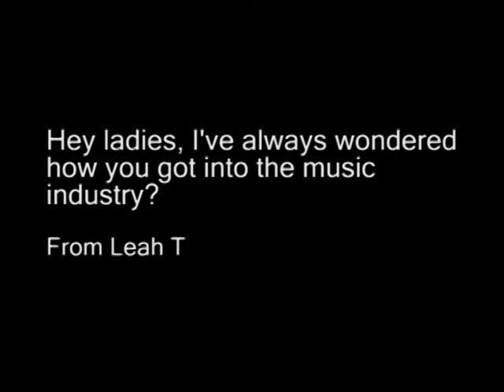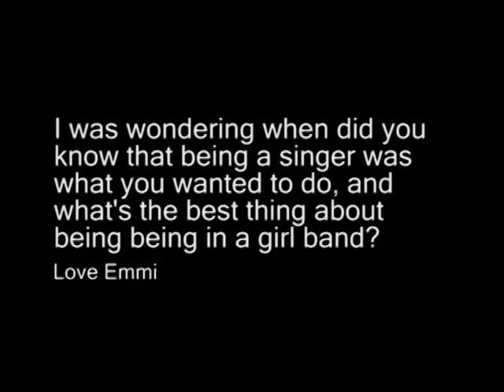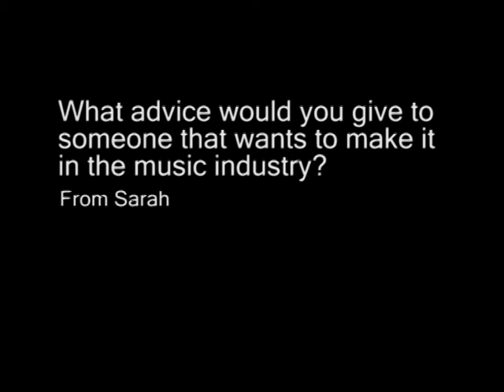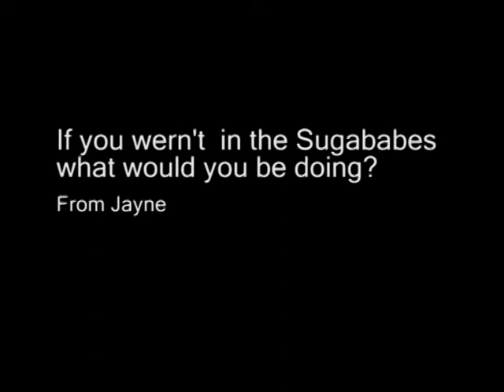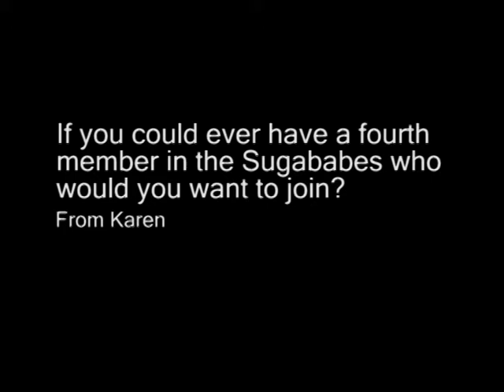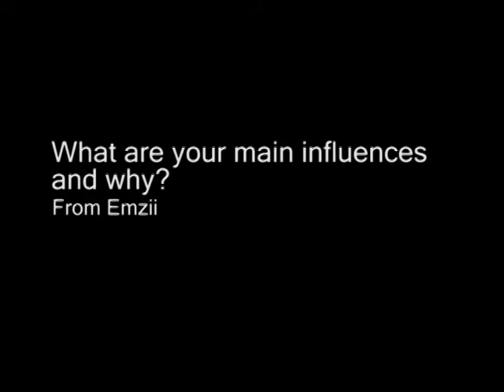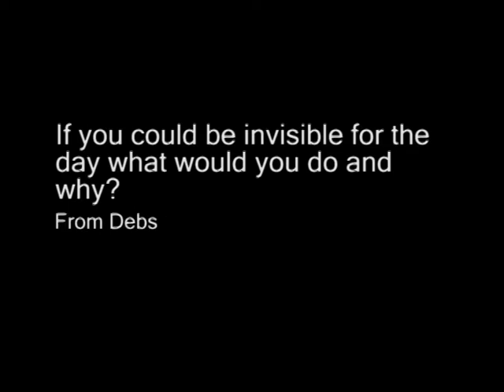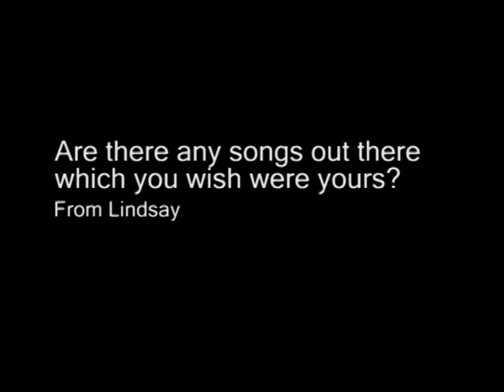Sugababes Interview with in4merz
EXCLUSIVE in4merz interview with the Sugababes